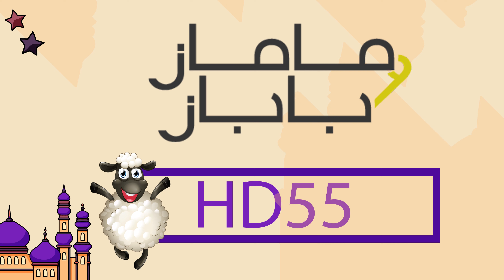كوبون خصم ماماز وباباز Mamas and Papas كود خصم بمناسبة عيد الاضحى